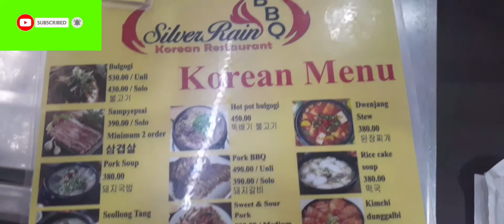Korean Food Restaurant # First time hindi marunong mag chopsticks, natawa ako sa sarili ko 😅